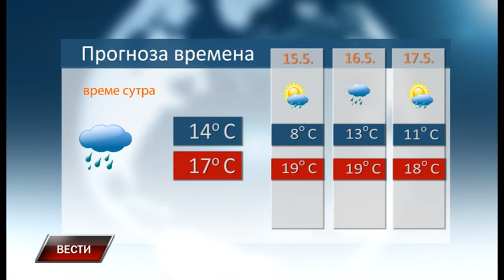Vesti 13 5 2019